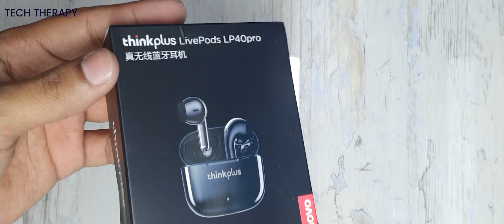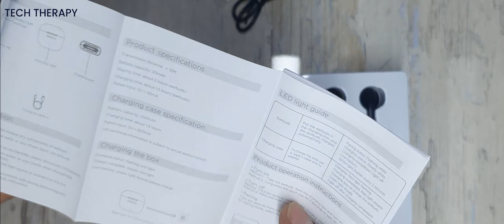Lenovo Thinkplus Livepods (LP40PRO) Unboxing and Review Urdu/Hindi - Tech Therapy